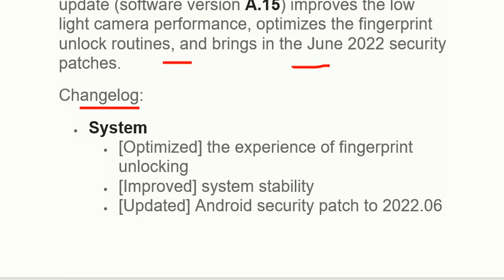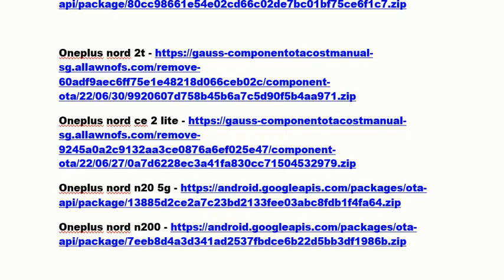OnePlus rolls out June 2022 patches to OnePlus 10 Pro, 9RT, Nord 2T, and Nord CE 2 Lite#oneplus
OnePlus rolls out June 2022 patches to OnePlus 10 Pro, 9RT, Nord 2T, and Nord CE 2 Lite

OxygenOS 12 A.15 for the OnePlus 10 Pro
OnePlus has started rolling out a fresh new OxygenOS update to the OnePlus 10 Pro. The latest update (software version A.15) improves the low light camera performance, optimizes the fingerprint unlock routines, and brings in the June 2022 security patches.
Changelog:
• System
• [Optimized] the experience of fingerprint unlocking
• Communication
• [Optimized] the communication stability, improved calling experience
• Camera
• [Optimized] the shooting effect for pictures in dark environment
• [Fixed] the occasional issue that camera crashed when shooting videos